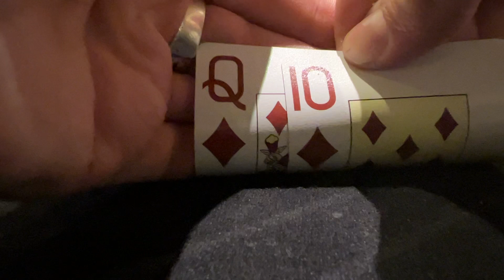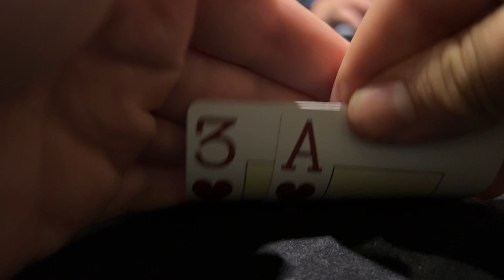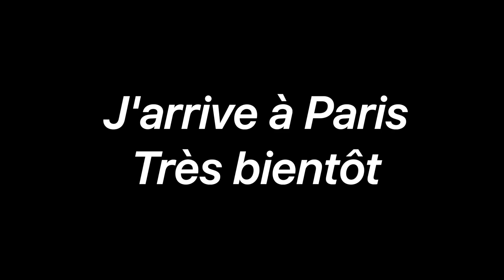Discussion et session chill - VlogPoker - EP 49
On se retrouve pour un nouveau vlog, assez court car on privilégie à fond les sessions en ce moment avant de devoir partir sur Paris.

⏤⏤⏤⏤⏤⏤⏤ Les Insta ⏤⏤⏤⏤⏤⏤⏤
📱 Insta de Hugo  : @hugo_poker_vibes

SOMMAIRE :
00:00 teaser
00:46 intro très longue
13:09 arrivé casino
13:49 main 1 A4
15:30 main 2 KK
18:12 main 3 QT
20:57 main 4 A3
25:00 bilan / outro